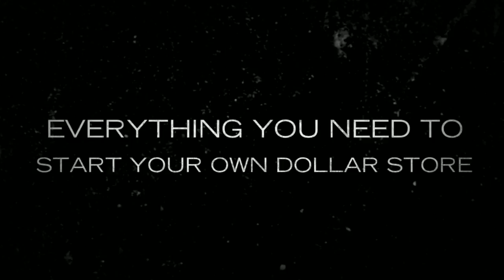Family Dollar Store Franchise Information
Dollar Tree Franchise. Own your own Dollar Tree Concept Store Today! Store Turnkey Operations from $29,900 for all store shapes and sizes. We ship Nationwide and Overseas. Shelving Equipment, Merchandise, POS Systems, Uniforms, and we provide full store training with our specialized crews. Get started now. Start your own Profitable Dollar Store at Cost. We analyze your location.